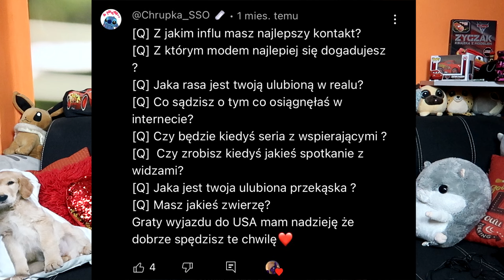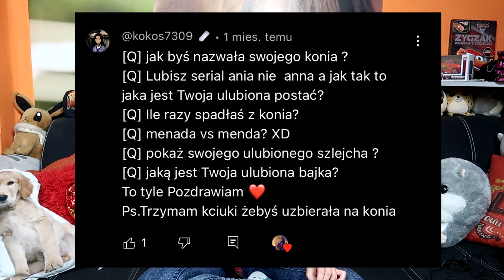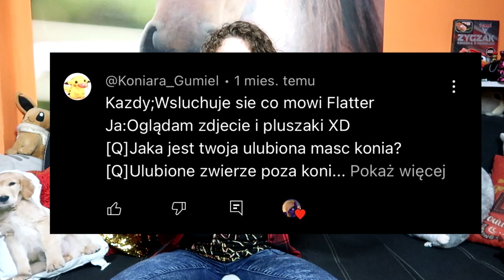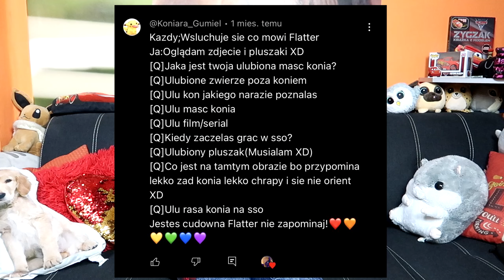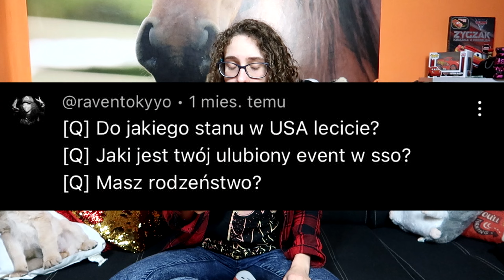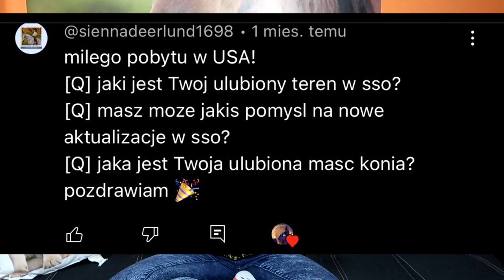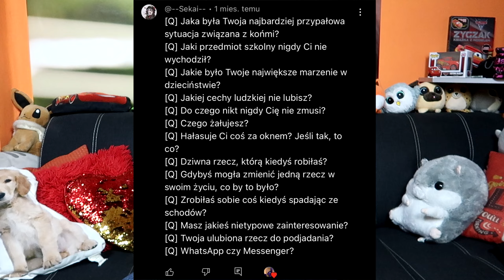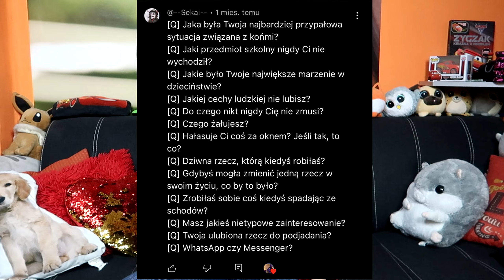CZY KOŃCZE Z SSO? Q&A #2